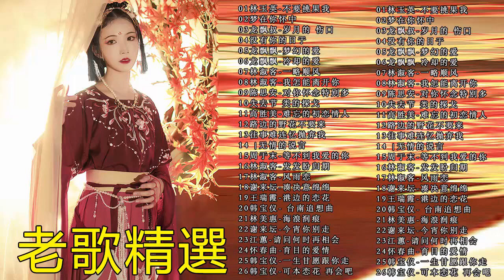【台語經典老歌】本人認為最好聽的台語歌 ~ 最好聽的台語歌 70、80、90年代经典老歌尽在 经典老歌500首 ~ 畅销專輯 夏日聽出好心情 ❤ Taiwanese Classic Songs